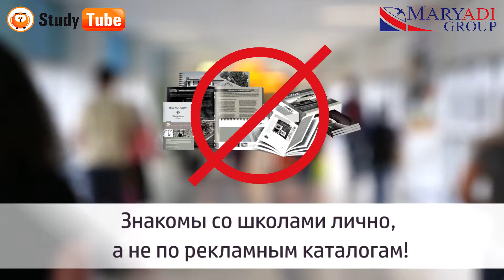3D тур | Курсы для взрослых | EC London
Виртуальные туры по школам!
Находясь в 1000 километрах от интересующего вас места, лучшего эффекта присутствия, чем в наших виртуальных 3D турах вы не получите. Нашими специалистами было снято и отредактировано более сотни подобных туров одних из самых известных учебных заведений мира. В виртуальных турах по школе у вас будет возможность вращать панораму в любую сторону пальцем на смартфоне или мышкой на компьютере, вы также сможете увеличивать и уменьшать картинку выбранных вами объектов для того чтобы рассмотреть детали. Мы знакомы со школами лично, а не по рекламным каталогам!
Все эти места вы сможете детально изучить с помощью наших виртуальных туров.

СВЯЗАТЬСЯ С НАМИ и задать любой вопрос Вы можете по номеру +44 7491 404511 в WhatsApp или Telegram, а также по ссылкам:

НАШИ КАНАЛЫ